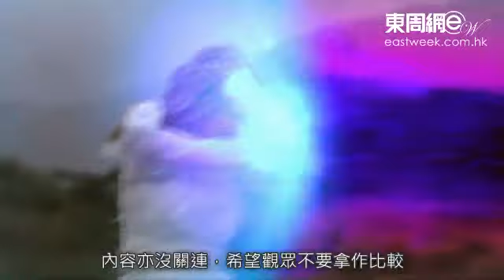《降魔的番外篇》楊潮凱、黃建東「全裸」上陣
鄧佩儀、楊潮凱、黃建東前晚出席網劇《降魔的番外篇-首部曲》首映儀式，對於《降魔的》收視及口碑均理想，珠玉在前，問可會給他們添壓力？鄧佩儀謂做任何事也沒壓力，總之盡了力去做；另外，問到二人有沒有大膽演繹時，他們就話…